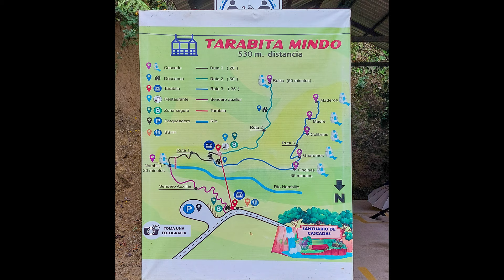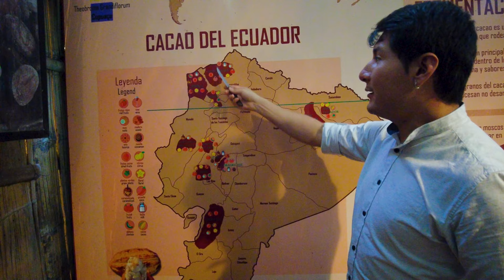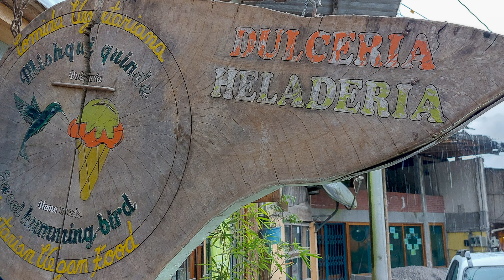Ecuador in 4k - Mindo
Day 8 - of our Ecuador Roadtrip. 28th May 2022
In this episode:
Mindo Lindo, Mindo, Mariposas, Cascadas, Cable Car (Tarabita de Mindo), Yumbos Chocolade

We are happy to share the experiences of our travels and our fascination by nature and landscapes, but are not as talkative as other fellow youtubers.
To get a few clicks and likes in return will keep us motivated to continue making the videos.
We would love to hear if you enjoyed watching.
Traveling and self driving in Ecuador is easier than you might think.